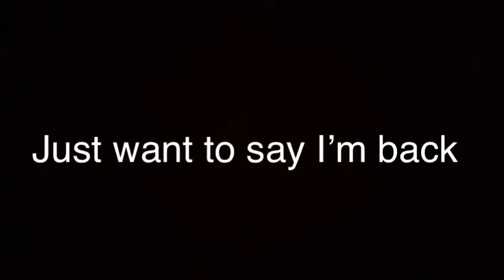Well guys I’m back👍👍😎